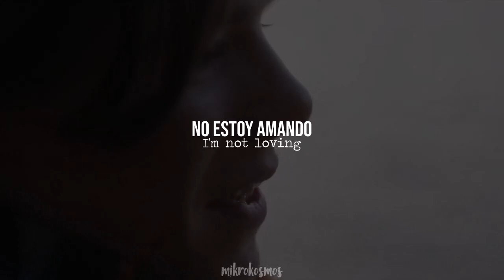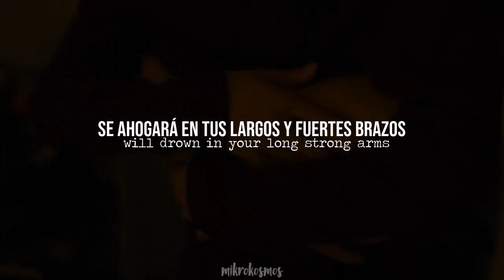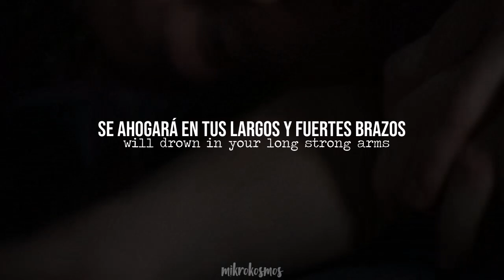Highasakite - Samurai Swords (Acoustic Version) | (sub. español/inglés) [Young Royals]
[Contexto]

Aquí les dejó algunas explicaciones sobre ciertas partes de la canción:

Desenredo a las sanguijuelas: Tan inestable que está dispuesta a ponerse en situaciones vulnerables; dejándose atacar, sabiendo que estará insensible a todo el efecto.

Solo llama a los tipos con las espadas samurái: Los samuráis se utilizaban originalmente para proteger a los ricos en el antiguo Japón durante el periodo inmediatamente anterior a la era Shogun.
Así, esta frase implica que la persona a la que se dirige, la que la ama (en cualquier contexto, ya sea platónico, familiar o romántico), debería protegerse de ella y de la toxicidad que cree desprender.

Soy veneno: Enlaza con el tema de la depresión y el miedo a que lo único de lo que sea capaz sea de difundir negatividad y hundir a los demás con ella.

No estoy presente en absoluto, No sé cómo se siente: Desapego total de sentimientos y emociones. Una sensación de ausencia.